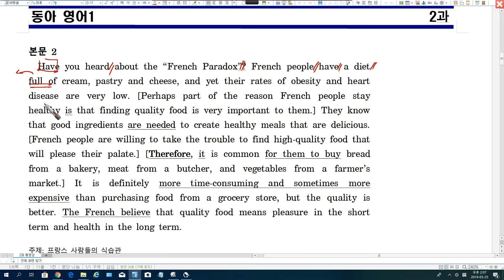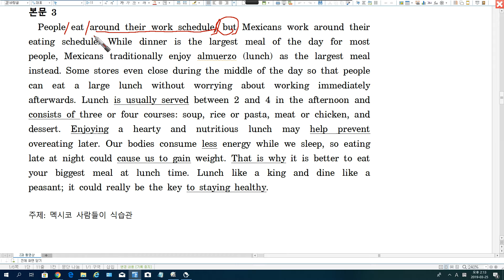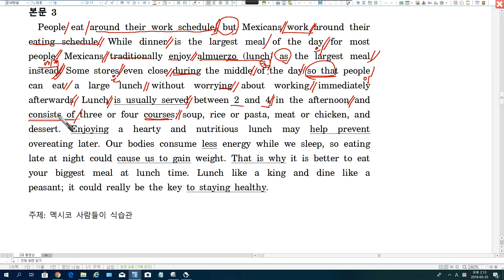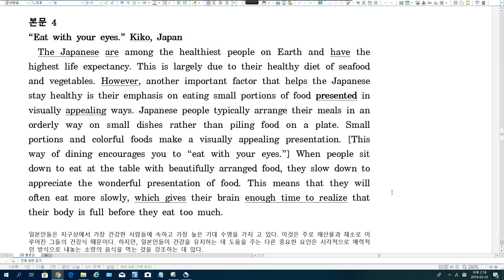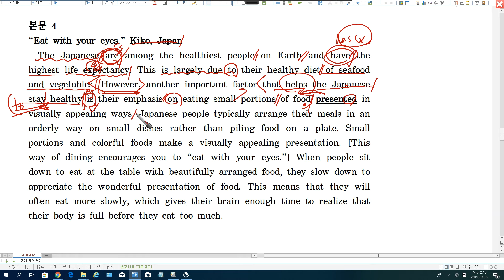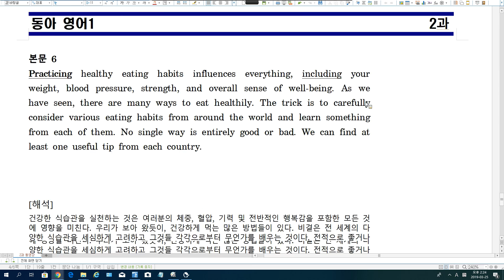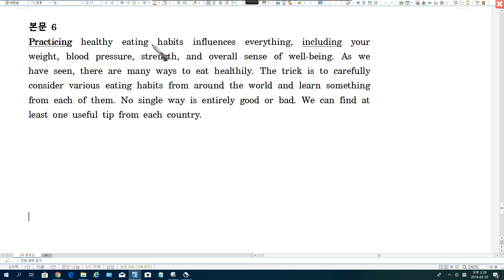2015 두산동아 영어1 2과